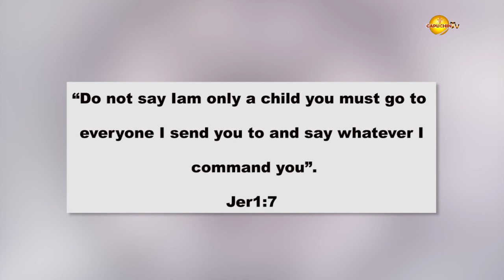Benedictine Monks Religious profession and Silver Jubilee